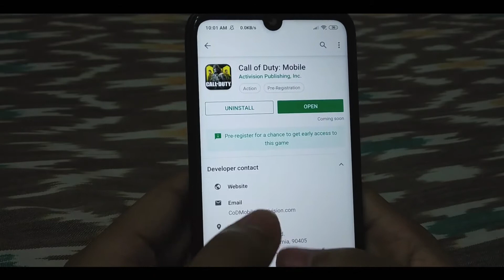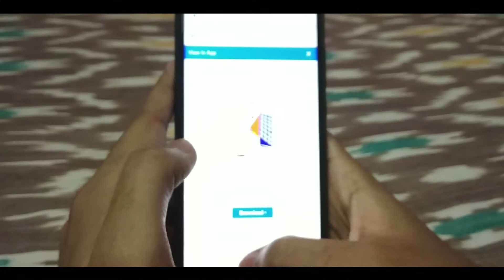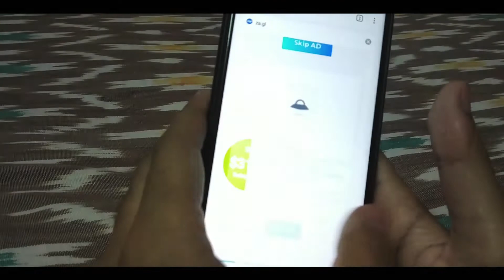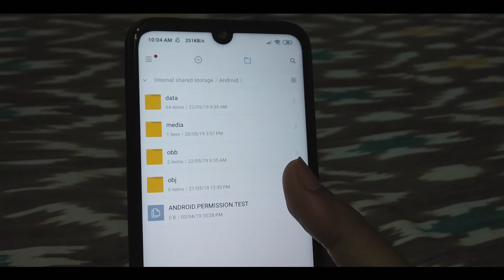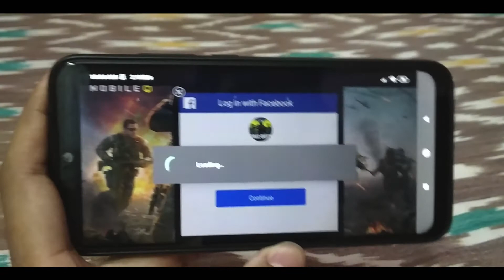How To Download Call of Duty Mobile in हिंदी | Download Call of Duty on Android 100% Working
Hey Guyss i hope aapko video pasand aayi hogi is video me maine aapko bataya hai ki Call of duty mobile me kaise download kare

Download Links

download call of Duty mobile in a easy way
new trick to download call of Duty mobile on android
call of duty amulator download
call of duty mobile new trick to download
call of duty mobile all problem fixed
network error problem fixed in call of duty mobile